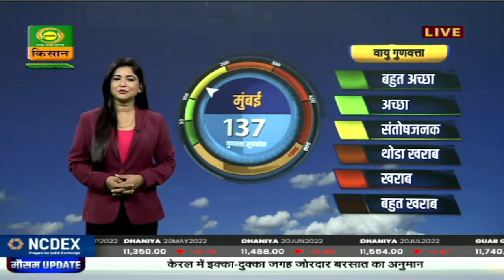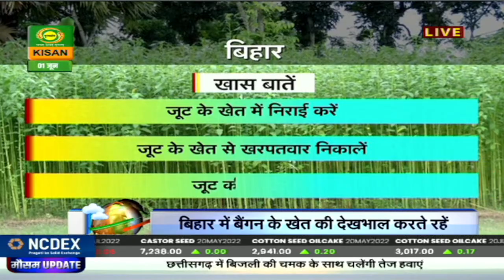मौसम खबर : मानसून के आगे बढ़ने का सिलसिला जारी